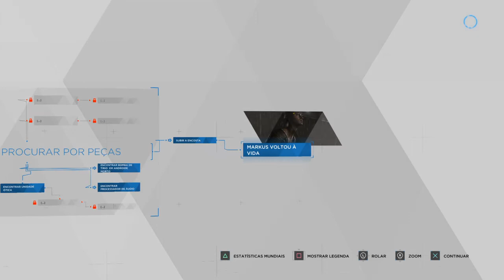Detroit: Become Human #10: Ressurreição